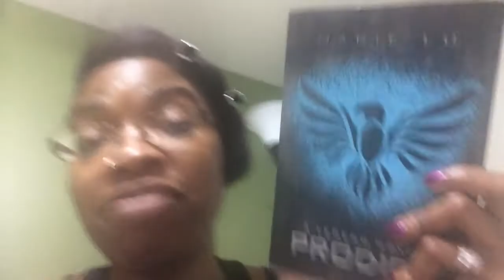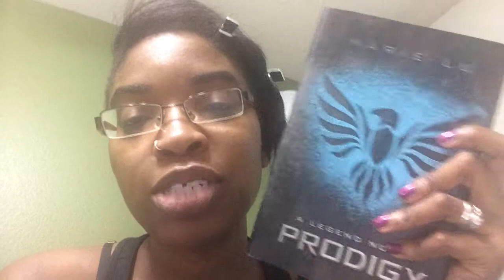BookTube-a-Thon Day Two & PMSing is NO Fun! | Vlogmas Day 21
An update on my progress with the Christmas BookTube-a-Thon! And my oversharing of my woman problems!